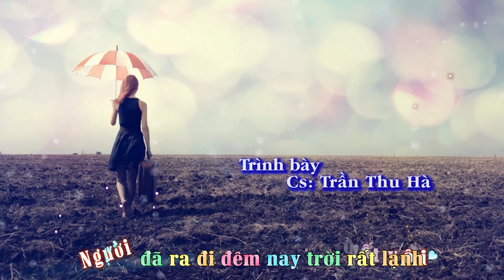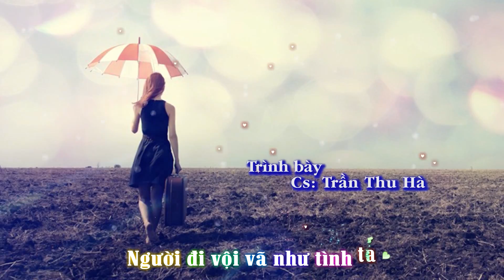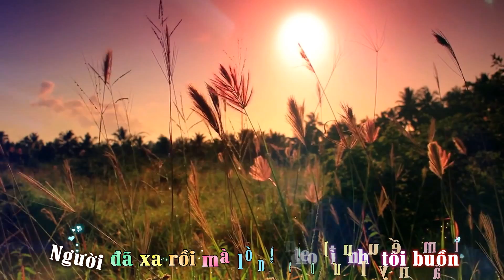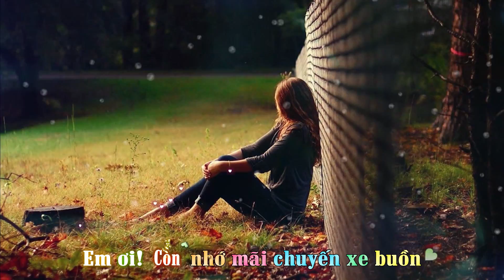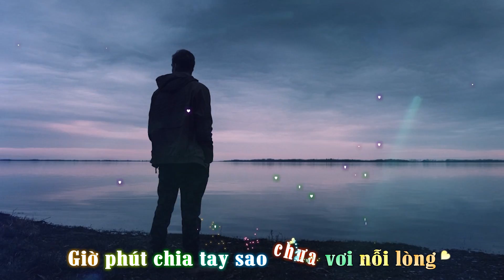MỘT CHUYẾN XE ĐÊM | TRẦN THU HÀ | SÁNG TÁC MỚI CỦA NGỌC LOAN | NHẠC HAY CHỌN LỌC | MINH TÂN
MỘT CHUYẾN XE ĐÊM
Songwriter: Ngoc Loan
Arrangement By: Bao Chan
Singer: Tran Thu Ha
Publisher: MINH TAN ENTERTAINMENT
© Bản quyền thuộc về: Minh Tan Official
© Copyright by: MINH TAN
➥ Please, Do not Reup
➥ Mong để lại BÌNH LUẬN của các bạn dưới Video này nhé
➥ Hãy góp ý và đề xuất ý tưởng để chúng tôi có thể tạo ra nhiều sản phẩm chất lượng hơn nữa
➥ Đăng ký theo dõi kênh miễn phí tại: